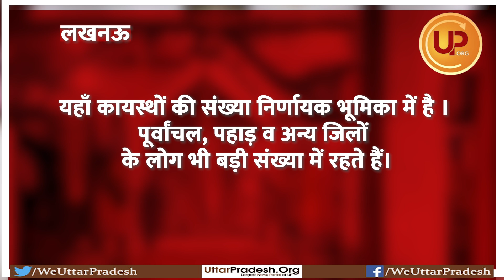लखनऊ जिले के लखनऊ पूर्व विधानसभा के अनुमानित जातिगत समीकरण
लखनऊ जिले के लखनऊ पूर्व विधानसभा [ Lucknow East Assembly ] में लगभग 4 लाख 22 हजार मतदाता हैं। लखनऊ पूर्व विधानसभा सीट के जातिगत समीकरण के आधार पर ब्राह्मण, ठाकुर मतदाताओं की संख्या सर्वाधिक है । यहाँ कायस्थों की संख्या निर्णायक भूमिका में है । पूर्वांचल, पहाड़ व अन्य जिलों के लोग भी बड़ी संख्या में रहते हैं।
Stay up-to-date with the latest happenings in Bollywood! From breaking news and movie reviews to celebrity interviews and box office collections, we've got you covered. Your one-stop shop for all things entertainment.